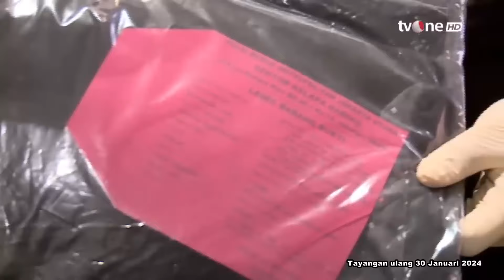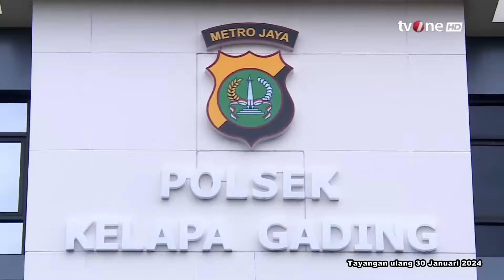Polisi Tangkap Otak Pelaku Pembobol ATM di Kelapa Gading | Menyingkap Tabir tvOne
Menyingkap Tabir, - Polisi Tangkap Otak Pelaku Pembobol ATM di Kelapa Gading | Menyingkap Tabir tvOne

TABIR01
FN01